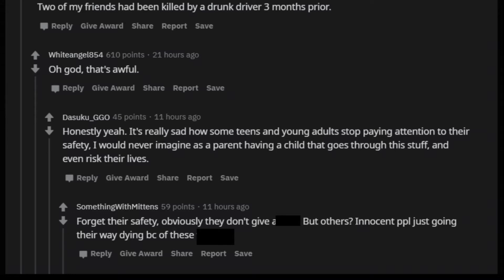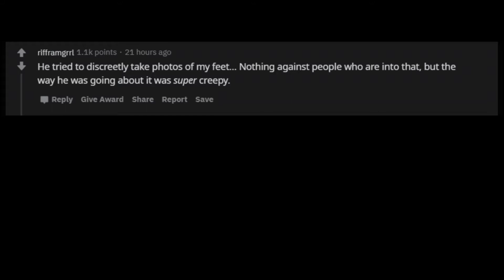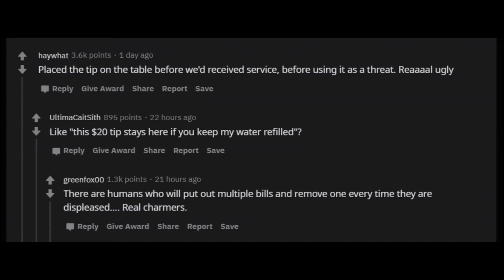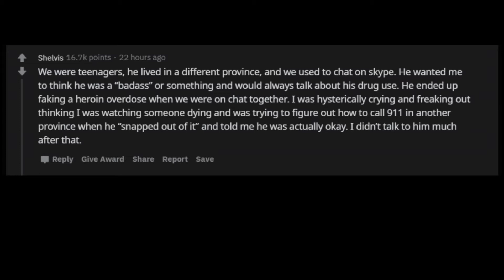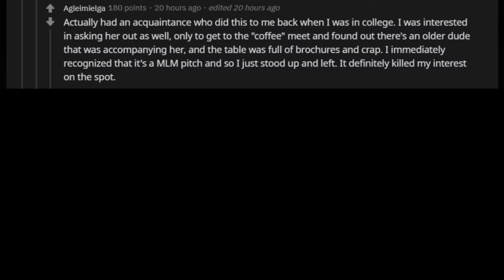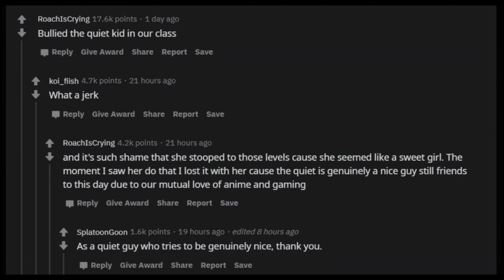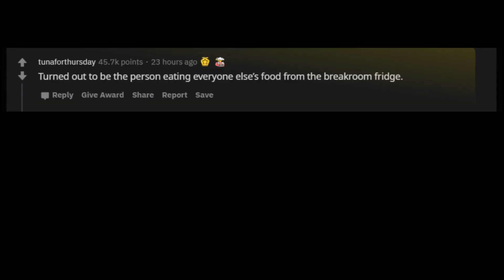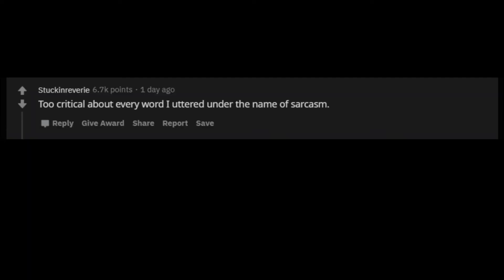What did your crush do that absolutely killed your interest? (r/AskReddit | The Reposter)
The Reposter brings you the most entertaining and funny stories and memes from reddit. I read compilations of the best comments where people get into awkward moments, creepy stories, cringe moments, and scary situations. These stories are sourced from lawyers, doctors, nurses, dentists, soldiers, teachers and students.